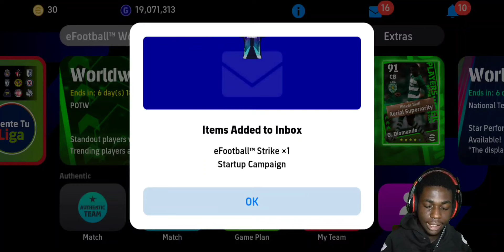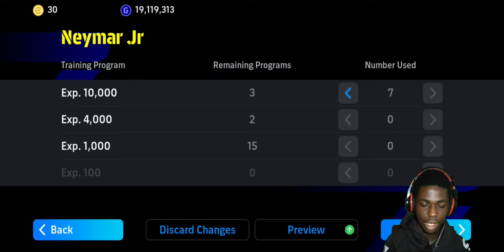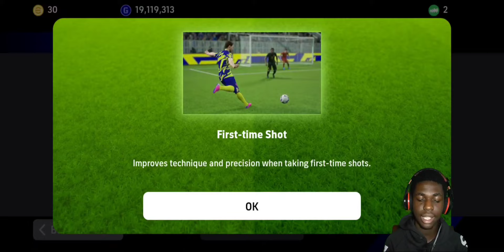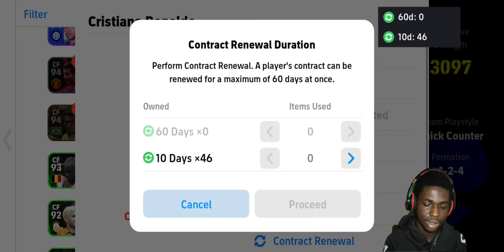OMG | I CANNOT BELIEVE WHAT HE DID 😮| 98 RATED NEW JOURNEY NEYMAR REVIEW 🔥| HE IS TOO GOOD!!!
pes 2023
football mobile